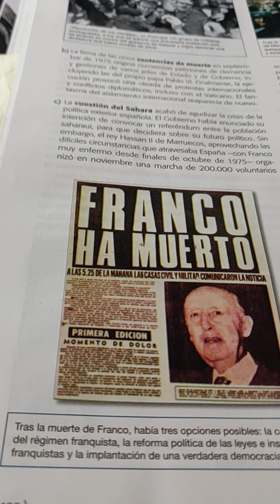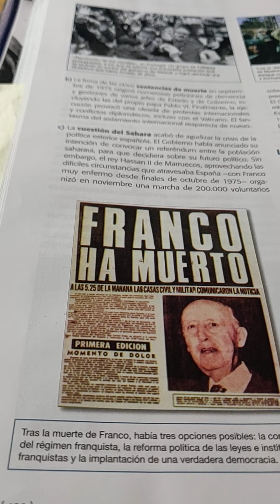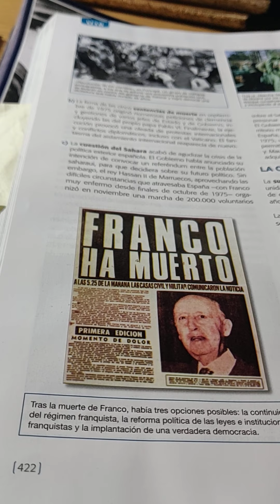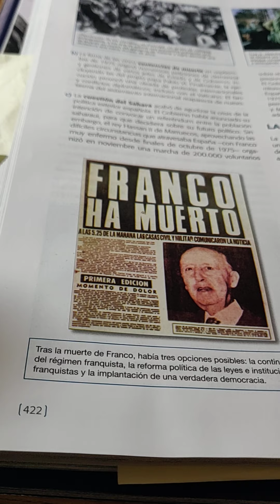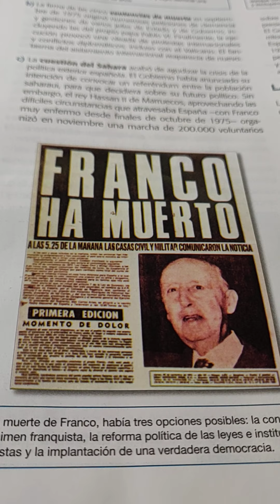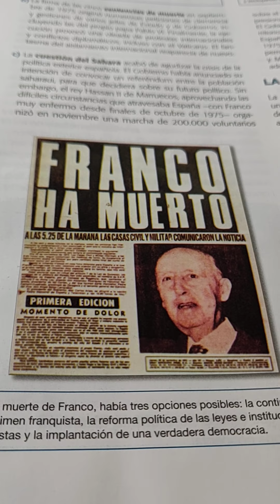HISTORIA DE ESPAÑA DE LA EVAU/EBAU: BLOQUE 11, TEMA 4, crisis final del franquismo desde 1973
Especifica la causas de la crisis final del franquismo desde 1973